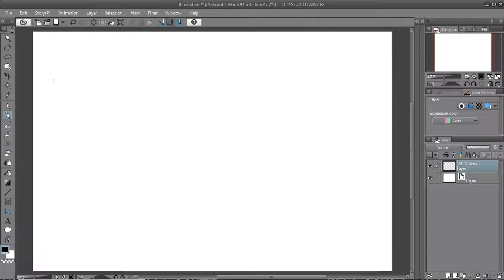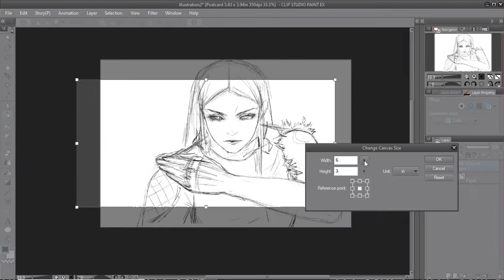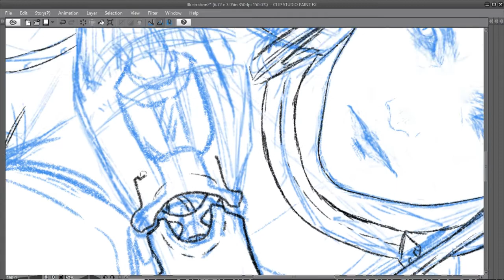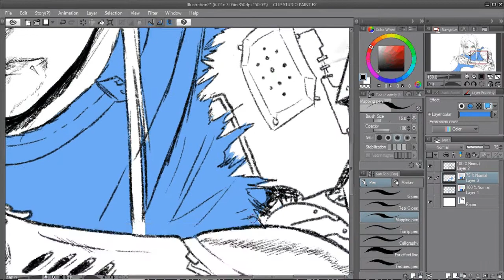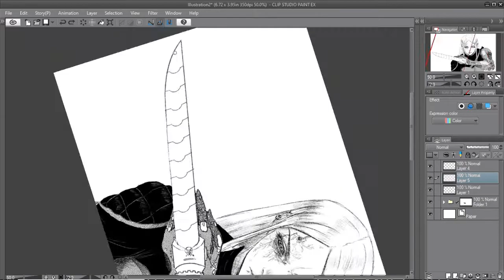[SHIRO] Manga Style Drawing CLIP STUDIO PAINT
Ishida Sui inspired work.